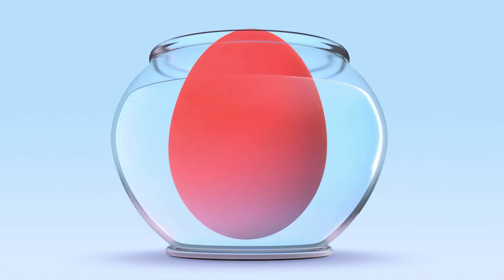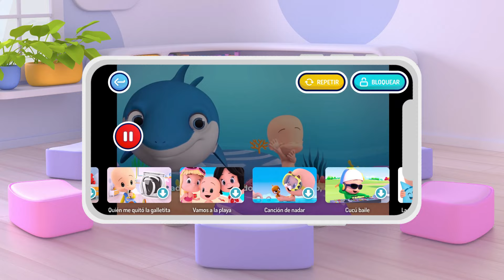Colorful Play-Doh Animals | Hot vs Cold | Cleo & Cuquin | Toddlers | Educational Videos